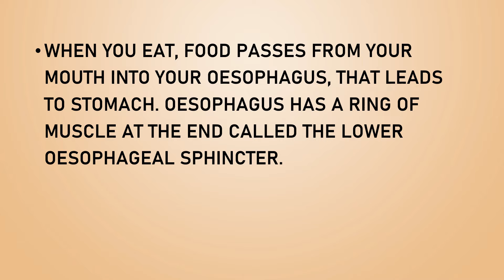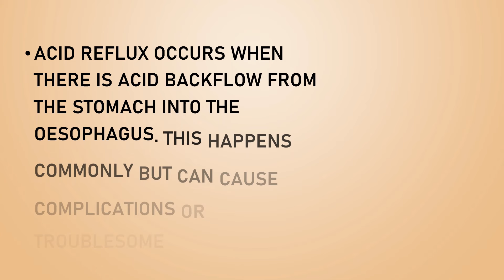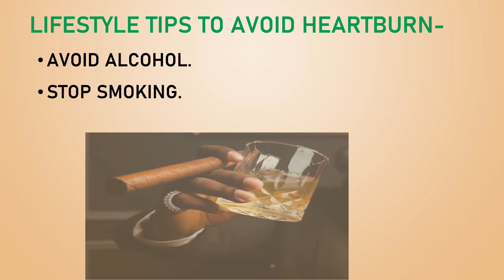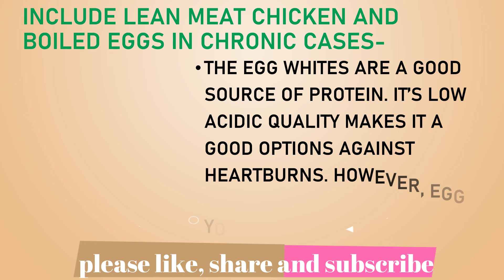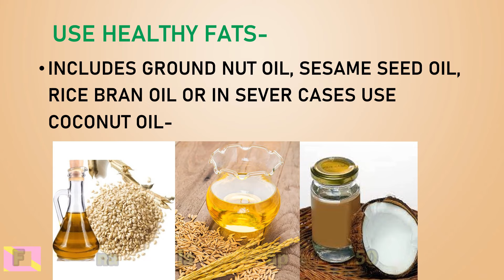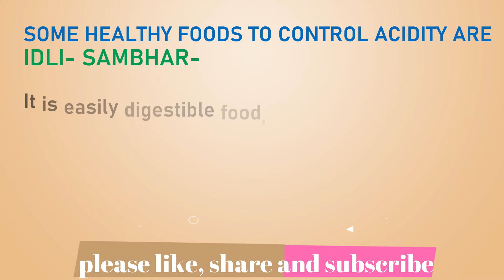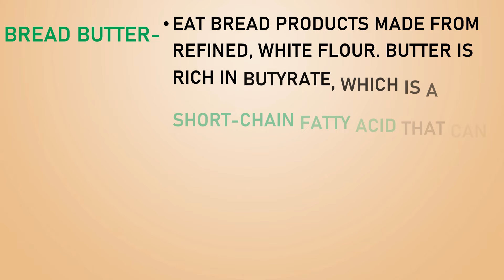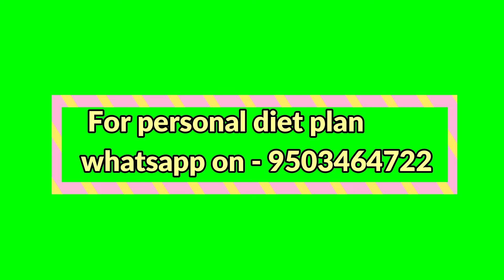Diet for acid Reflux disorder, 6 BEST FOODS FOR Sever acidity. Lifestyle changes and foods to avoid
Hello friends,
Acid reflux occurs when there is acid backflow from the stomach into the oesophagus. This happens commonly but can cause complications or troublesome symptoms, such as heartburn.

                   welcome to my you tube channel Therapeutic nutrition. In this channel you will get information about the healthy food, diet , Home remedies for different disease conditions, how to diagnose the disease conditions, sign and symptoms of  different disease condition and their preventive measures, foods to avoid and foods to consume according to the health problems.
Your support keeps us going and fuels our passion for creating great content.